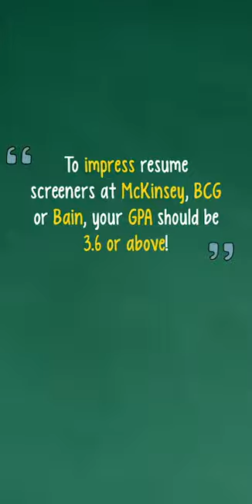GPA Cut-off for McKinsey, Bain, BCG Resumes?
If you look at the heatmap of consulting resume screening (link below), GPA is always the spot drawing the most attention. It's not everything, yes. But it's definitely one of the crucial parts. What's the minimum? What to do if you fall below that?

Read 50+ posts on our blog for insider tips and tricks on McKinsey PST and Case Interview

Learn more about our E2E SECRETS PROGRAM TO ACE THE CASE

to help us make everything available for free.